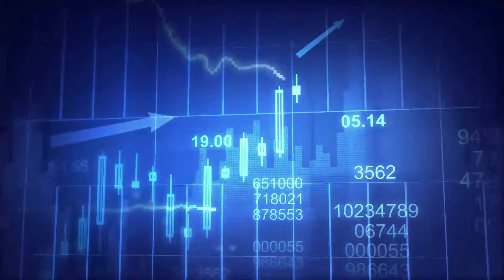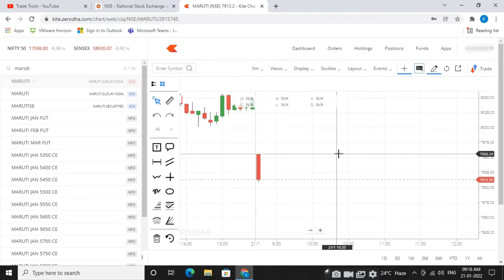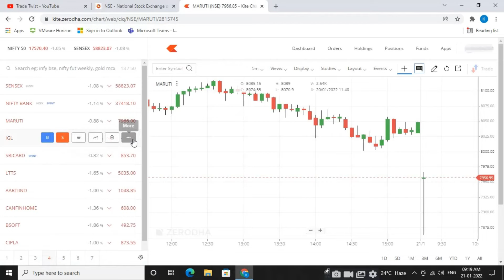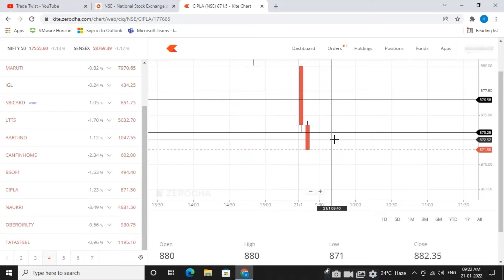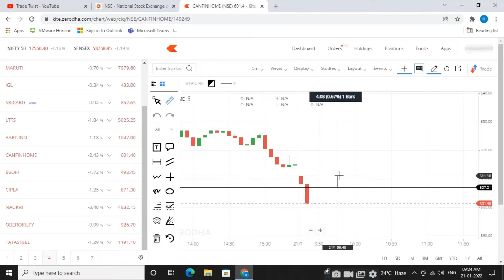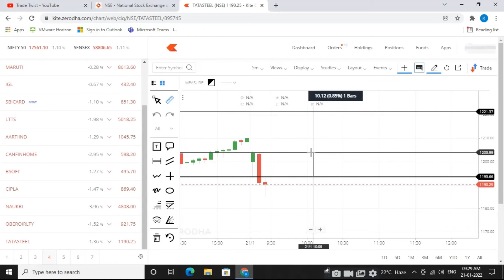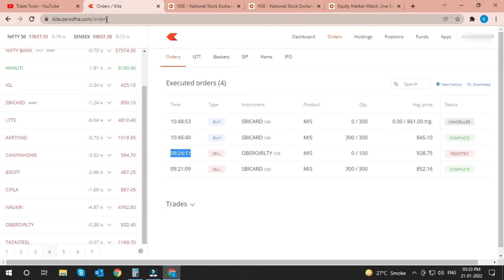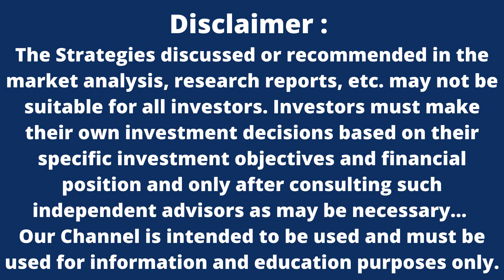LIVE Intraday Trading Strategy | Earn 10000 Daily | 100% Works | No Indicator | Open High Open Low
In this video we will learn about 2021 New Intraday 9.15 AM ONWARDS Strategy  Option Trading  strategy which never fails maximum times gives good profit. This Power strategy is so powerful in Intraday that you  can quickly earn good profit.

OTHER INTERSTING VIDEO TOPIC

Secrets of Intraday Strategy No One will tell you | VWAP PIVOTS STOCHASTIC RSI | Anish SIngh Thakur

How to select Stocks for Intraday Trading | Trading Secrets | Anish Singh Thakur || Booming Bulls ||

The Only Option Trading Video you will Ever Need || Secrets NO one Tells You || BoomingBulls

Nifty Option Buying Strategy || Money Management Secrets || Anish Singh Thakur

23 Lakhs ++ Live Trading Profits || BankNifty Options || Anish Singh Thakur || BoomingBulls

LIVE TRADE || 5 Lakhs ++ || Never Seen Before || BankNifty Options|| Anish Singh Thakur||

Why 99% People Face Loss in Stock Market? || Anish Singh Thakur || Booming Bulls

Bank Nifty Trading Strategy || Best Intraday Strategy || Booming Bulls || Anish Singh Thakur

Our favourite videos

Intraday Trading Strategy | Earn In Stock Market | Secrets of Intraday Strategy No One will tell you

NIFTY INTRADAY STRATEGY | NIFTY STRATEGY BY USING 3O MINUTES